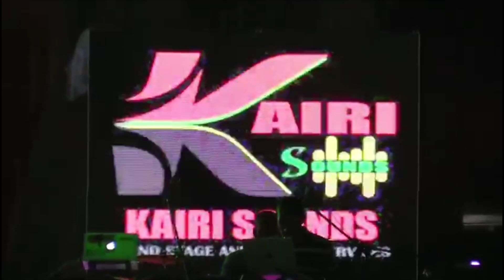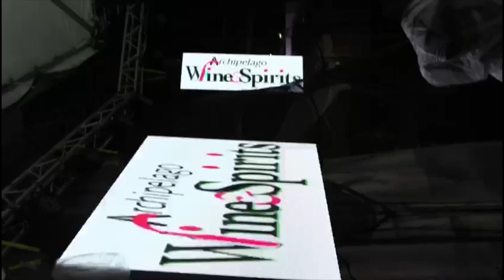Kairi TV News - Wednesday 18th January, 2023